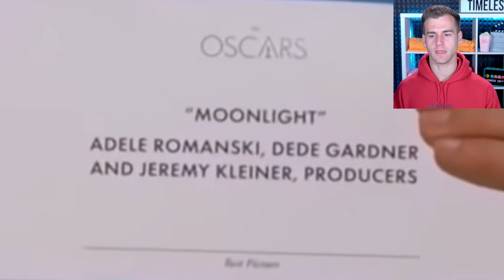People Who Celebrated Too Early! (Part 2)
DOWNLOAD MY FREE GAME NOW!!

Original Video Or Photos ►